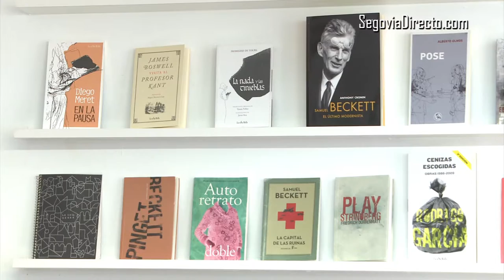Con La Uña Rota y las manos preparadas para seguir escribiendo páginas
Carlos Rod y Mario Pedrazuela han presentado el lugar desde el que la editorial segoviana trabajará a partir de ahora, y en el que organizará diferentes talleres.